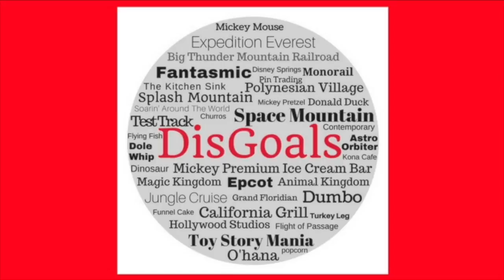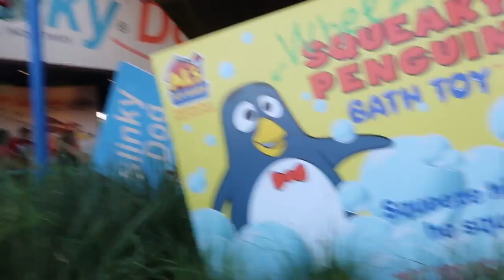First time at Toy Story Land | Hollywood Studios | Walt Disney World | August 2018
So exciting to see Toy Story Land for the first time!! Words can't describe how amazing it is to see all the detail in every little nook and cranny of this land. We get to ride Slinky Dog and take in all the fantastic views from around the park.